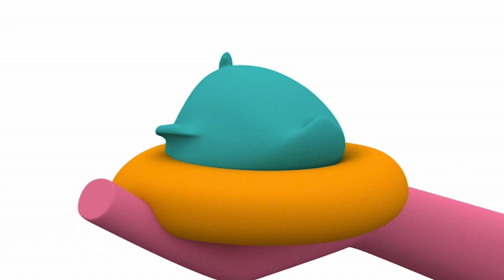🐘 POCOYO ITALIANO- Elly, Sei la Numero 1! [60 min] | VIDEO e CARTONI ANIMATI per bambini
✔️ Quanto è importante circondarsi di buoni amici! Sono nostri compagni di avventure e una spalla su cui appoggiarci quando abbiamo una giornata negativa. Elly è molto amica di Pocoyo e si prende cura di lui come se fosse sua sorella maggiore. Elly è molto saggia e risoluta quando c’è un problema. È anche molto vanitosa e le piace indossare scarpe con i tacchi. L’elefante è un’appassionata di danza e un’eccellente pasticcera che prepara merende ai suoi amici. Elly ha anche un grande istinto materno ed è sempre accompagnata dalla sua bambola che custodisce e protegge. Vuoi sapere più cose su di lei? Goditi le migliori avventure dell’elefante Elly in questa compilation di cartoni animati

Guarda il tuo episodio preferito facendo clic su un titolo qui sotto:
00:00:00 Sfida di ballo parte seconda
00:08:32 Scusi, dov'e il mare?
00:17:13 I frutti di bosco
00:23:47 Elly Sul Ghiaccio
00:30:16 La bambola di Elly
00:36:16 Elly ha delle macchie
00:42:18 La persecuzione di Elly
00:48:19 Lezioni di danza con Elly
00:54:22 Si Balla!

💃 Sfida di ballo parte seconda 💃
Elly e Nina ci deliziano con un balletto sincronizzato.

🏄 Scusi, dov'e il mare? 🏄
Elly vuole godersi la giornata di sole e sale in macchina diretta al mare.

🍇 I frutti di bosco 🍇
È ora di far merenda e i nostri amici vanno nel bosco in cerca di bacchebomba.

⛸  Elly Sul Ghiaccio ⛸
Pocoyo e Pato si divertono a pattinare sul ghiaccio.

🍼 La bambola di Elly 🍼
Pocoyo è l'incaricato di sorvegliare la bambola preferita di Elly, ma la rompe.

😷 Elly ha delle macchie 😷
Elly ha delle macchie, cosicché Pocoyo e Pato devono rimandare il picnic per poterla accudire.

💤 La persecuzione di Elly 💤
Elly intraprende in sogno un viaggio fantastico.

💃 Lezioni di danza con Elly 💃
Elly vuole essere la prima ballerina in un gruppo di balletto, cosicché cerca di insegnare a ballare ai suoi amici.

🎧 Si Balla! 🎧
Pocoyo e Pato si incontrano in una discoteca ed Elly è la DJ.